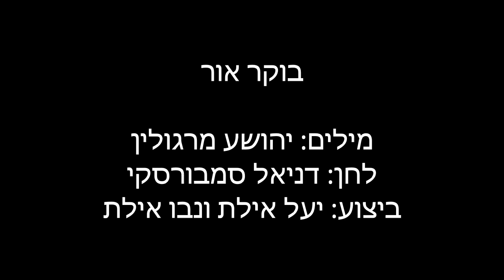בוקר אור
מילים: יהושע מרגולין
לחן: דניאל סמבורסקי
שירה: יעל אילת ונבו אילת
נגינה: יעל אילת
עיבוד: יעל אילת